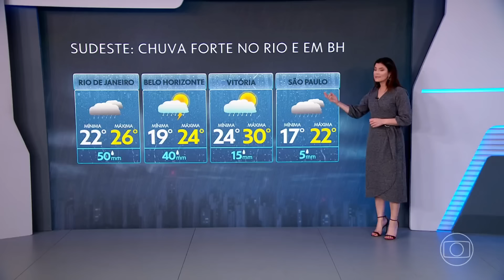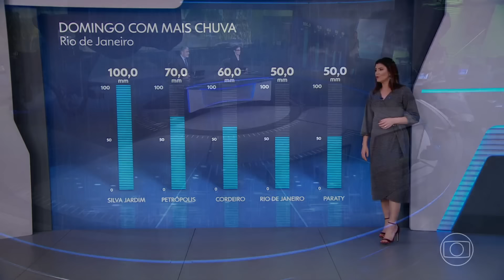Alerta de tempestades violentas continua no fim de semana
Olá!